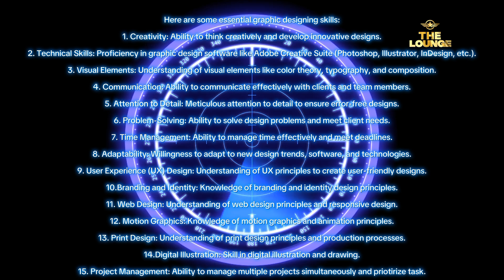art graphic design graphicdesigner ytviral ytshorts visualart gaming media digitalmarketing